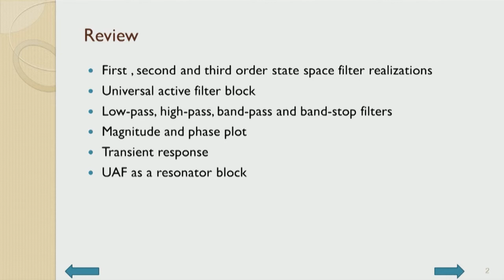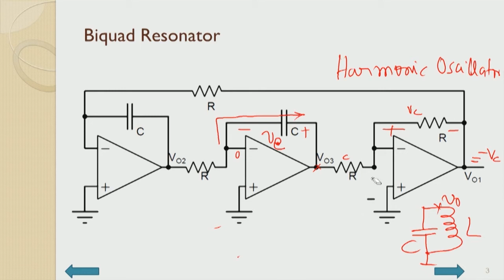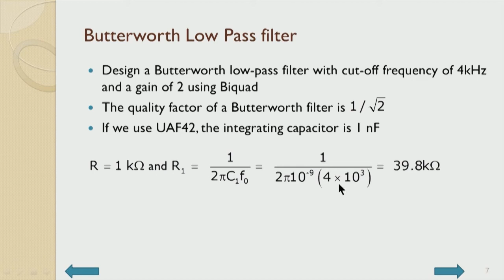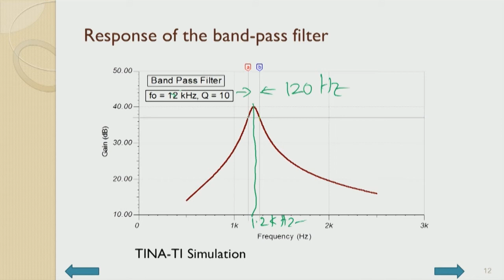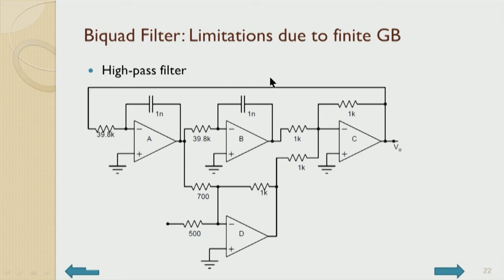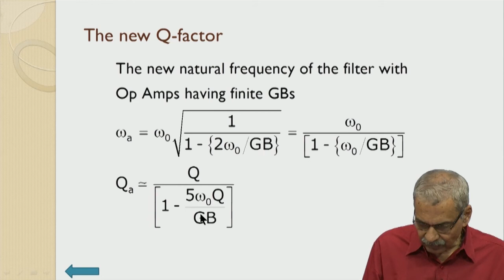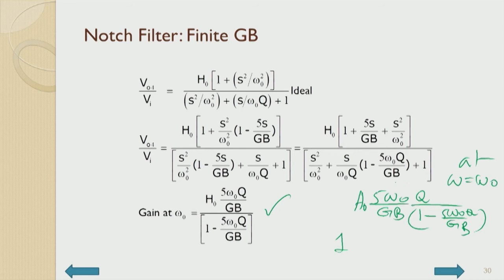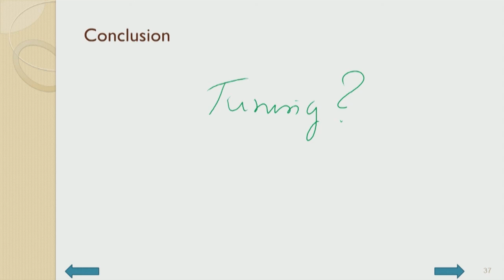Universal Active Filter - Effect of Active Device GB